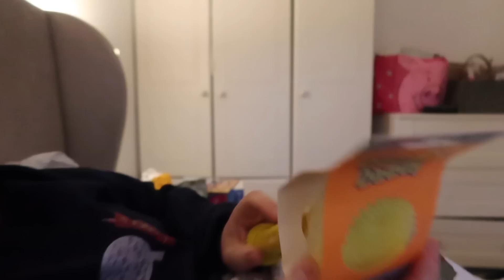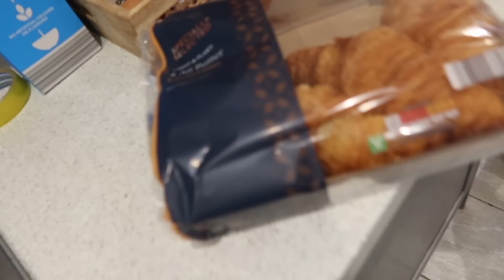CHRISTMAS MORNING 2022! 🎄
to sign up and get a quote with ManyPets Pet Insurance and you'll receive a £50 gift card when you purchase a policy.

With ManyPets you'll get access to perks worth up to £500 when you join, including 24/7 firstvet access, a first aid course, puppy guides & more!